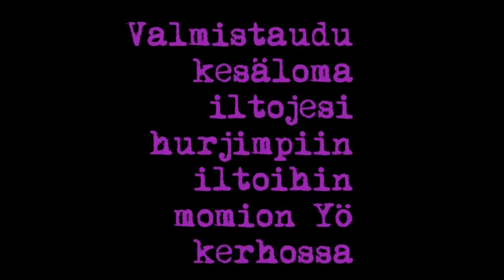Momion Yö kerho